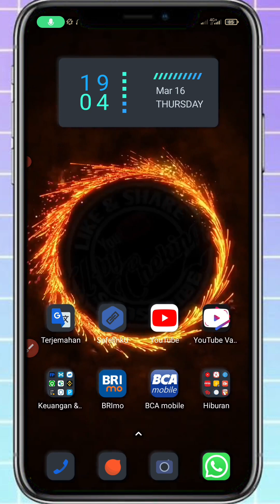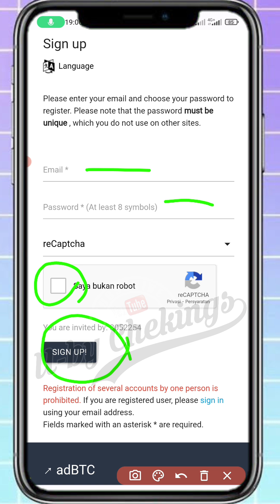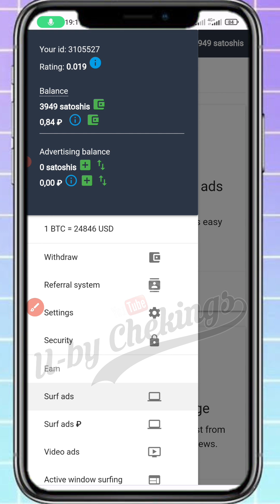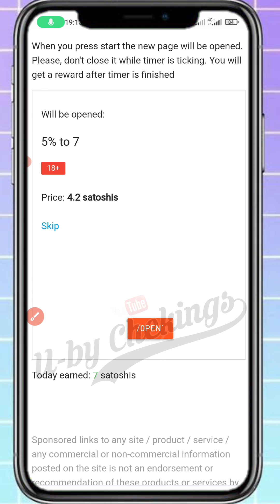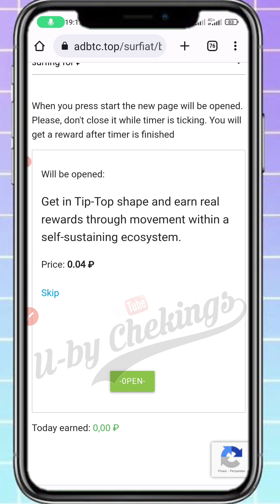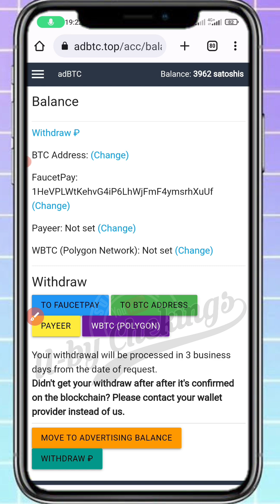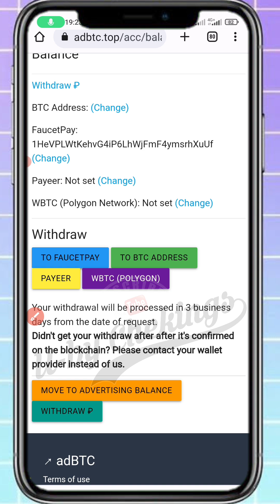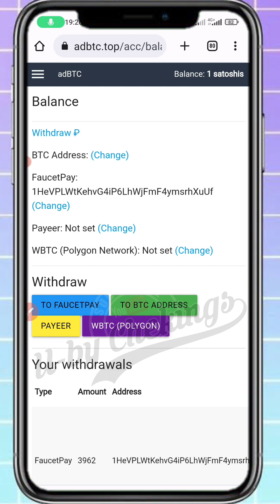LEGIT BANGET NIH BOS‼️ WEBSITE PENGHASIL BITCOIN GRATIS TERBUKTI MEMBAYAR | FREE BITCOIN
ada banyak mining crypto gratis di internet,baik itu website crypto maupun aplikasi mining crypto , ada yang membayar ada juga yang tidak membayar, ada yang scam dan ada juga yang real, oleh sebab itu kita harus cermat memilih aplikasi mining crypto gratis, berikut saya kasih tutorial cara menghasilkan crypto gratis terbaru 2023 terbukti membayar dan bisa di withdraw.